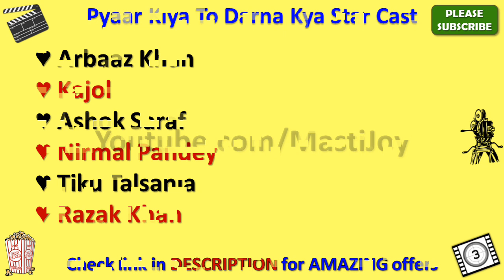Pyaar Kiya To Darna Kya Star Cast, Actor, Actress and Director Name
Pyaar Kiya To Darna Kya Cast

Pyaar Kiya To Darna Kya star cast is very amazing but however future will tell whether this cast list is good enough to make this movie a super hit or not.

Pyaar Kiya To Darna Kya movie cast includes Dharmendra, Salman Khan, Kiran Kumar, Anjala Zaveri, Kunika, Aashif Sheikh, Arbaaz Khan, Kajol, Ashok Saraf, Nirmal Pandey, Tiku Talsania, Razak Khan and if you have such names in your movie than you can expect positive results on box office.

Earlier Pyaar Kiya To Darna Kya Cast name in movie was not clear to me but after thorough search I got this star cast name list and I was surprised to see such lovely team of this movie.

Main attraction of this casting is Pyaar Kiya To Darna Kya actress name and also Pyaar Kiya To Darna Kya actors name as well.

In this video, I also added Pyaar Kiya To Darna Kya directors name as well.

You can easily get all the details of complete Pyaar Kiya To Darna Kya star cast through wiki but here in my video you will be able to see every detail including director name of Pyaar Kiya To Darna Kya and music director or composer of this movie as well.

I am sure this Pyaar Kiya To Darna Kya star cast list video will give answer of your all queries.

If you have any query about Pyaar Kiya To Darna Kya heroine name or hero name than you can ask me through below comment section.

There is very interesting theory behind Pyaar Kiya To Darna Kya Characters name and through this video you will also know their real name as well.

So this is the Pyaar Kiya To Darna Kya full cast or all cast for you guys.

In this video we will also tell you Pyaar Kiya To Darna Kya Release Date.

I must say that Pyaar Kiya To Darna Kya casting is really amazing and I am looking forward for this kind of starcast again.

Along with Pyaar Kiya To Darna Kya movie actors names you can also search for other movies star cast names through my youtube channel.